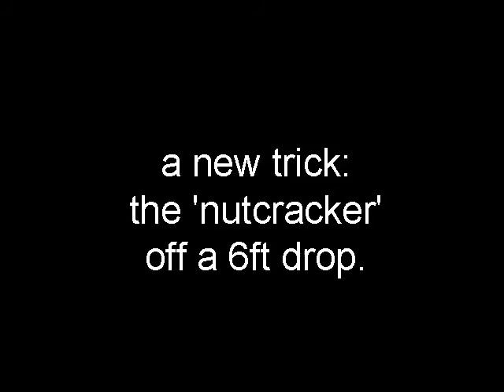New mountain bike trick: The Nutcracker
This is why you lean back when you go off a drop. Plus a sneak-peak at our next video...